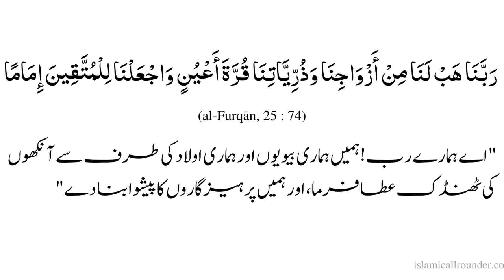Wazifa for Love Marriage | Young & Married with Awais Naseer Episode.9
واٹس ایپ گروپ:
مزید معلومات اور ویڈیوز کے لیے ہمارا واٹس ایپ گروپ جوائن کریں: